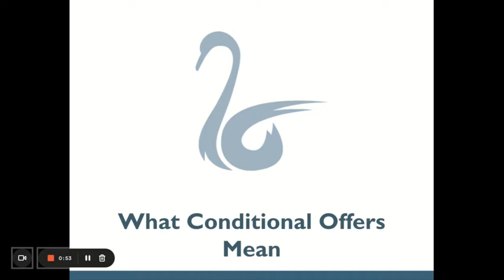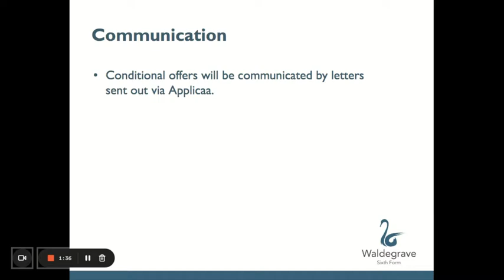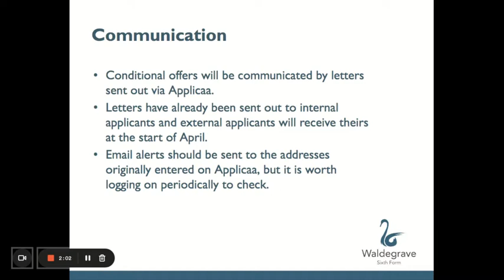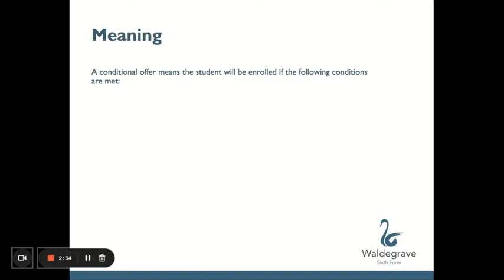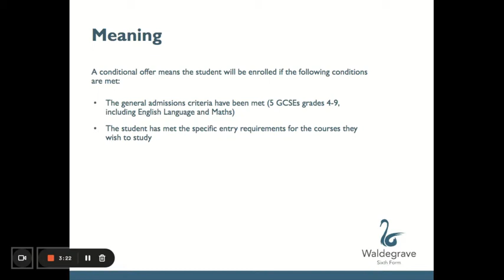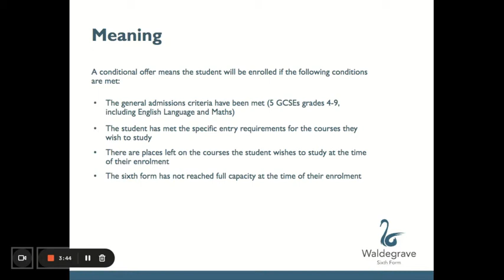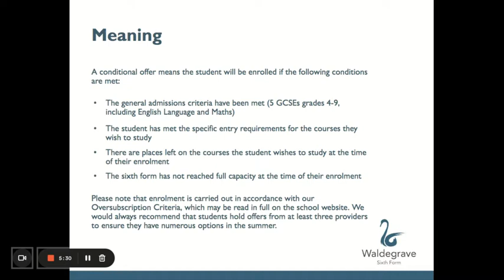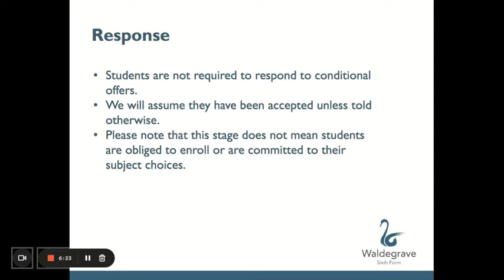Sixth Form Conditional Offers Video Presentation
This video will explain what a Conditional Offer means